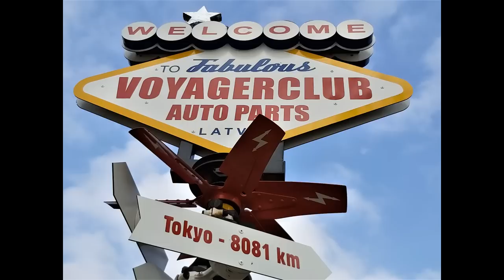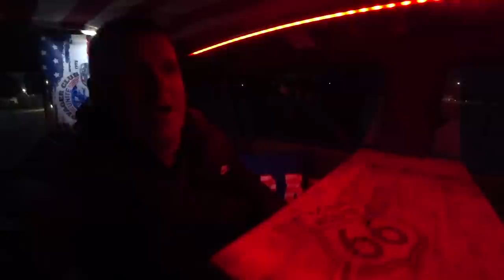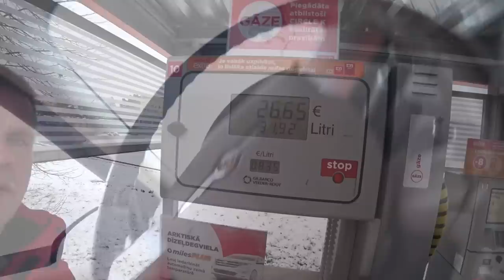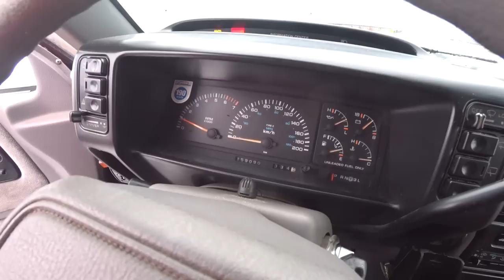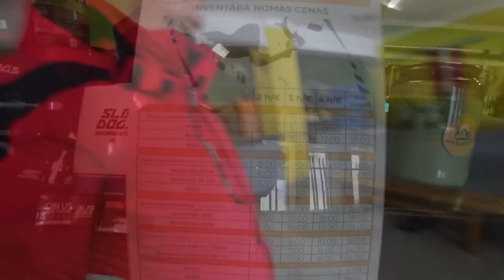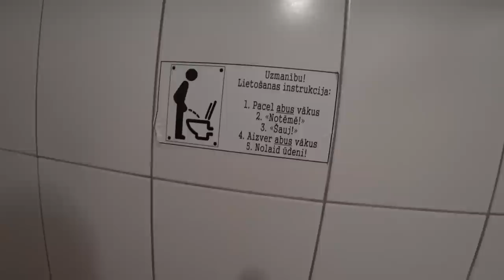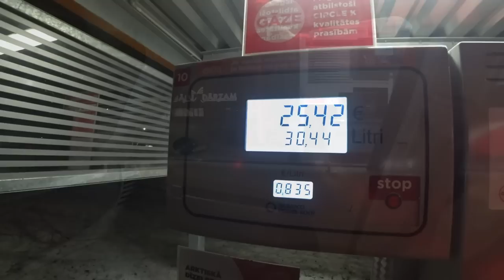Katafalks 1200 eur. Chrysler Grand Voyager 1991